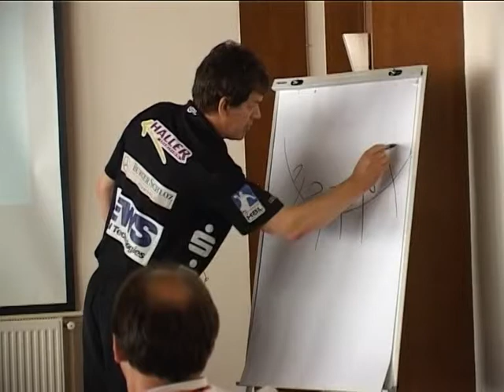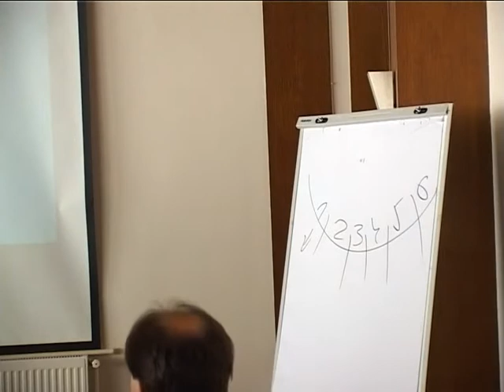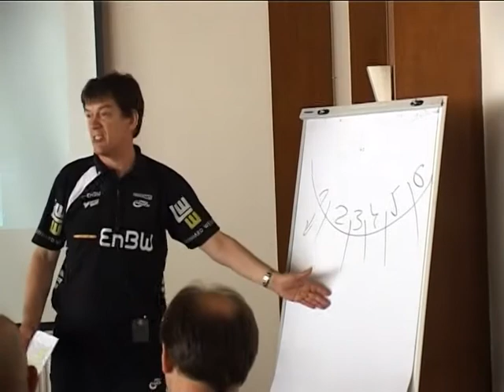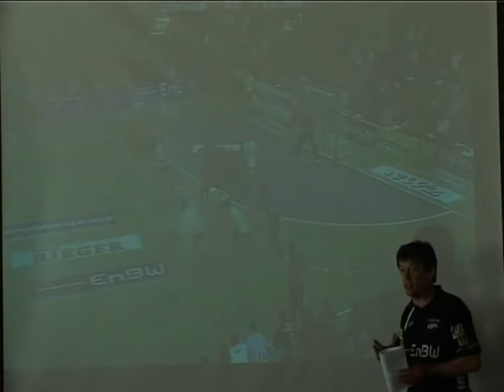Kragujevac 2012 - Velimir Petkovic - Zonska odbrana 6:0